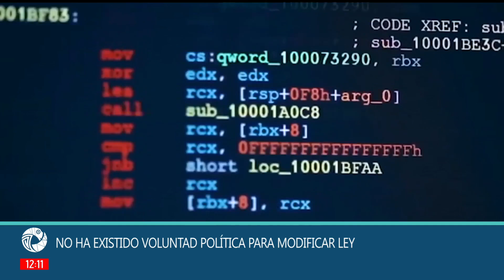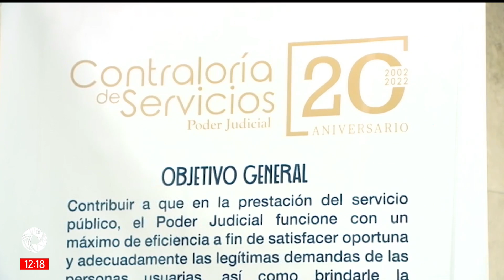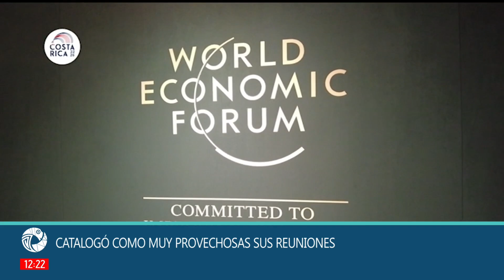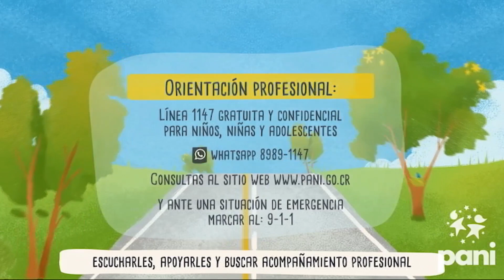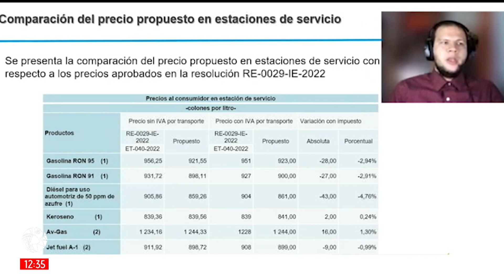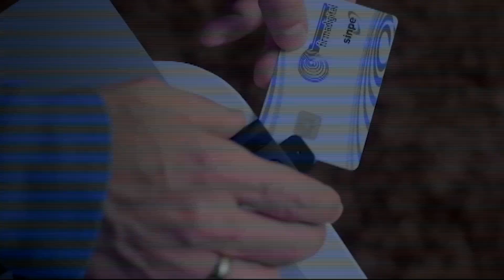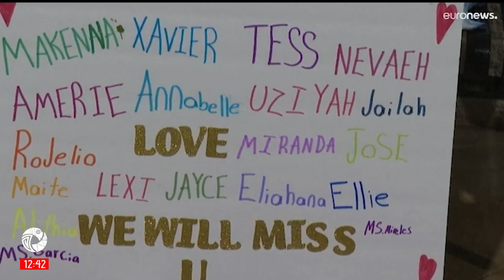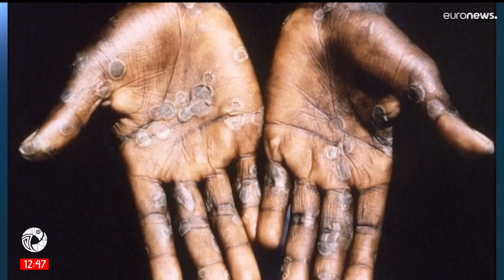Trece Costa Rica Noticias - Meridiana Jueves 26 Mayo 2022